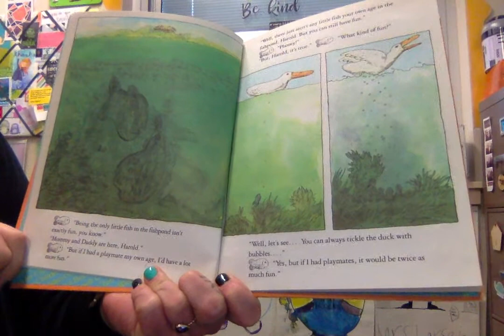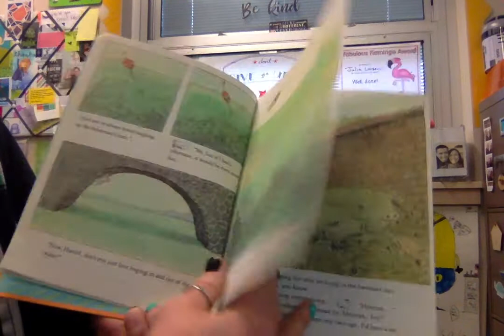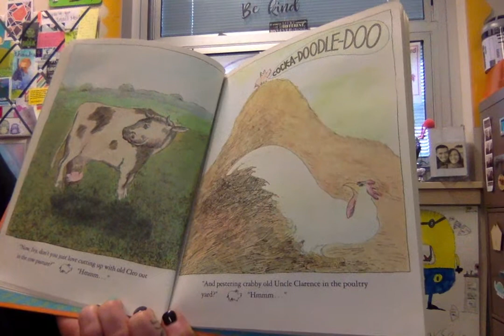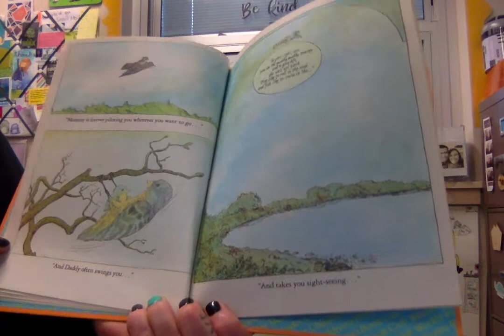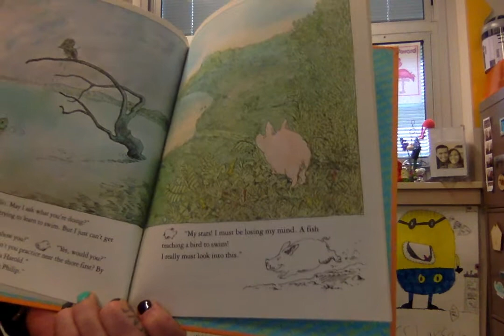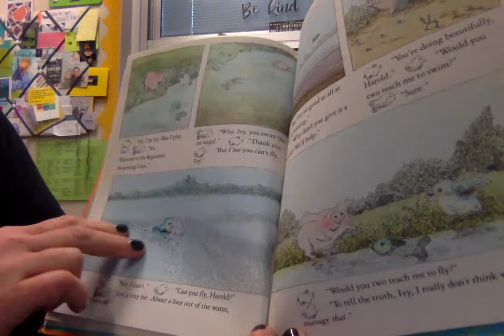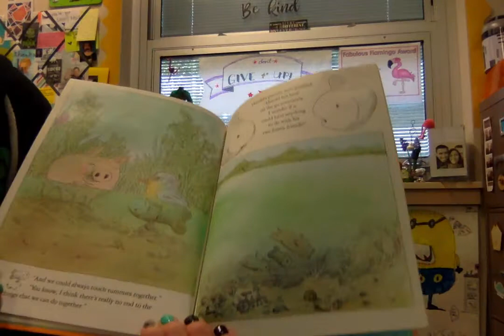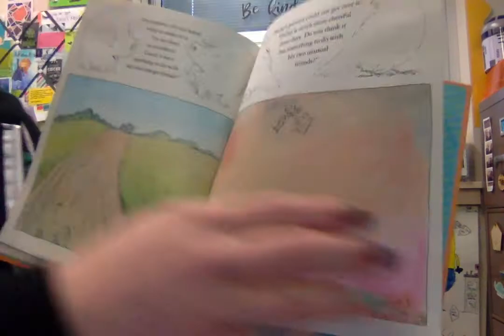Three Is Company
A read aloud for my students :)

By: Friedrich Karl Waechter